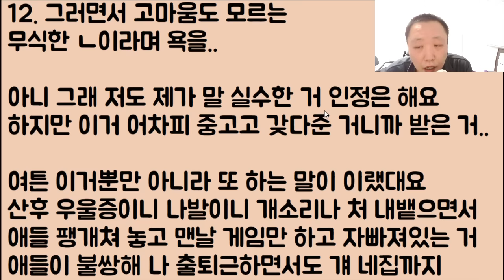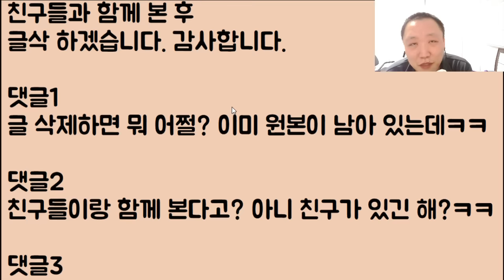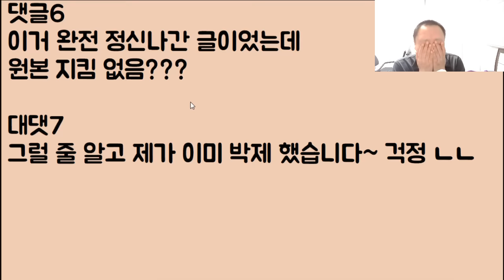[폭망ㅋㅋㅋ🤪🤪] 이혼한 친구가 불쌍하니까 뒤에서 호박씨 좀 깠는데요 이걸로 진짜 오지게 처맞고 결국 손절까지 당했어요 너무 억울합니다.